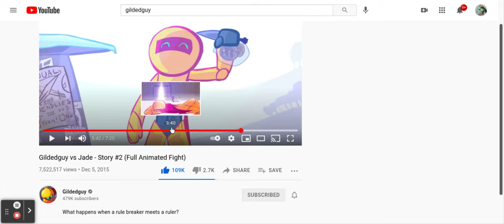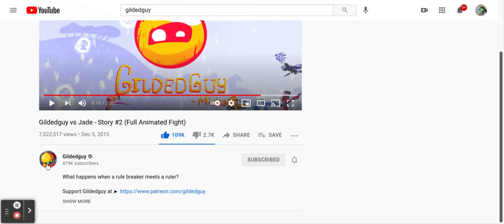Basement Busk -Gildedguy Story #3 (Animated music video) by @Gildedguy reaction